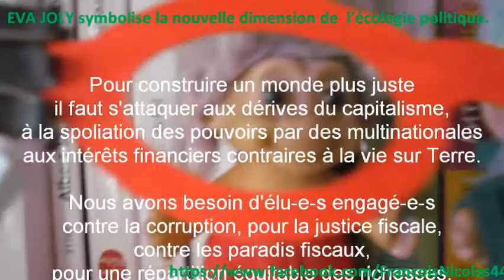Knuqxk et Gnoqxk ont trouvé des lunettes.